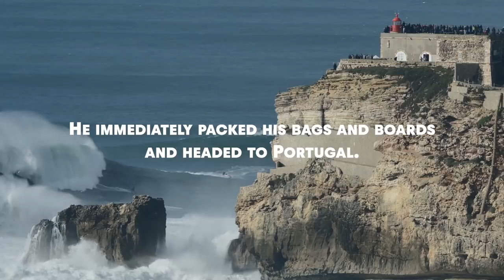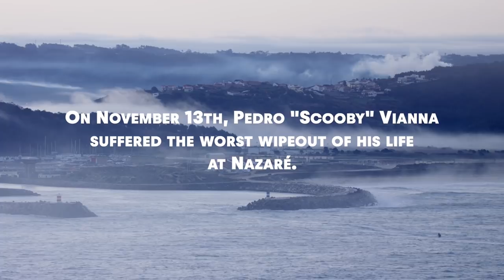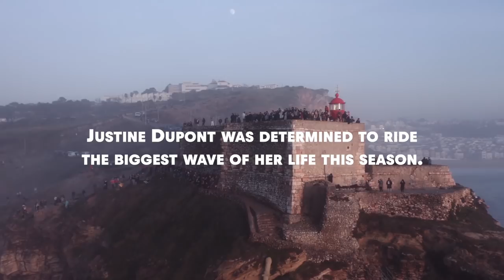Chumbo, Scooby And Justine Dupont's Biggest Moments At Early Season Nazaré | Sessions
Stay up to date on everything happening at Nazaré at the brand new Red Bull Base Nazaré

In this special Sessions edit, Lucas Chumbo Chianca, Pedro Scooby Vianna and Justine Dupont each discuss their biggest moments from early season Nazaré. For Chumbo, it was all about showing up early pushing the performance levels to new heights. For Scooby, it came in the form of a wipeout that nearly took his life. And for Justine, it meant breaking yet more barriers. Don't miss this epic episode.